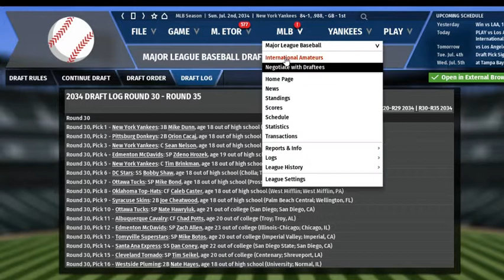OOTP PLAYOFFS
I THINK ITS OFFSEANSON TOO I don't remember